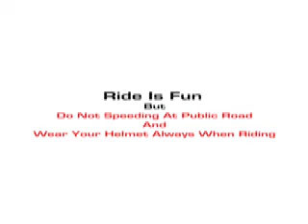Superbike Honda Fireblade CBR919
Honda Fireblade CBR919
Honda admited nervousness from year 1996. Blade was a long time on the top of selling charts. And rumours were spreading about new competitor's models . Yamaha replaced FZR1000 Exup by YZF1000R Thunderace, Thunderace paper data were impressive. Honda therefore adjusted Fireblade like never before to be able keep fighting with competitors. Honda introduced 1996 Blade on the end of 1995. Though the look wasn't too different from previous model it was practically new bike. 893cc engine disappeared and was replaced by 918cc one. Dry weight droped down 1 kg on 184 kg and power increased for 5 HP on 128 HP. Supply of power was more flatten. First test spoke about what kind of miracle Honda achieved with rebuild of CBR. Bike was faster, better manageable a hard ride was easier. Honda keeped first position among supersport bikes.The Thunderace was more powerful (145 HP) byt with dry eight 198 kg was too heavy. Tilt the bike into the curve required a lot of effort and the hoods made bike much bigger than CBR. But FireBlade buyers were pleased, because otherwise Honda wouldn't improved its CBR so much. Except new engine CBR got lighter hoods, different riding position and lower tank (about 10 mm) and higher handlebars, narrower and stiffer frame and lighter crank and bent cooler and more durable exhaust. Front 16'' wheel stayed without change. Changes in engine, which included stiffer crankchaft, smaller alternator etc. brought 3 Nm moreof torgue.

Honda had prepared a big revamp for the Fireblade at the end of 1995 and it was now known as the CBR918RR. The name gives a very clear clue of the increase in displacement but this was unusual for Honda, to feature an all new dedicated 918cc engine, not the previous Japan-only bored-out 750 cc engine. Other updates aimed at improving the riding position but, very important, 1995 brought the upgrade of the suspensions. That model year was introduced as the RRT model.

Keeping their recipe for 1997, when the RRV model was released, Honda had added some horses and reduced the weight a little bit by using a new aluminum silencer. Weighing only 183 kg, the only thing that the bike than needed were some new color schemes which gave a new apparel and made that model year stand out even more.

1998 brought the RRW/X models featuring a redesigned fairing and headlamp unit and a wider seat/tail light unit. The upgrade now needed to bring better handling, was only achieved with a much stronger fork yoke unit and stiffness provided by a redesigned swingarm. That model year also brought the adding of a 17-inch front wheel instead of the previous 16-inch. The new element, taken right out the CBR600 completely transformed the handling and together with the new suspension parts made the critics raise no handling issues.